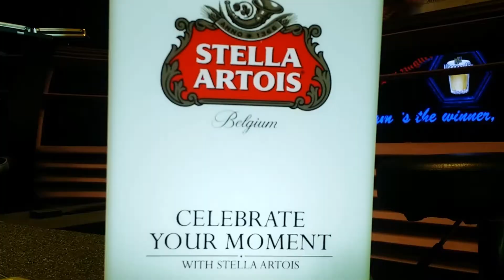🌹 백만송이 장미 ... Song by 장호진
대전 대흥동 477-3, 5층 음악감상실 Cowboy 에서